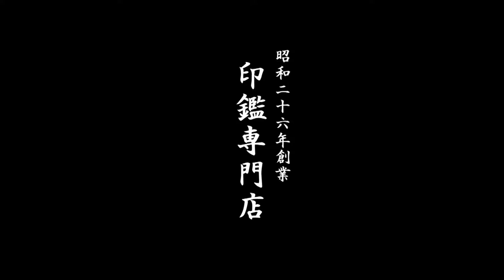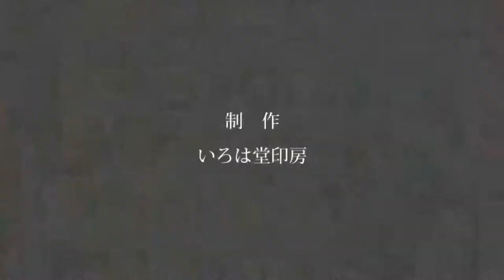鳥取市で【外羽】様の認印をお探しなら、30分スピード彫刻のいろは堂へ!!